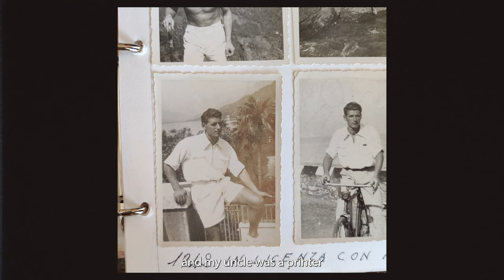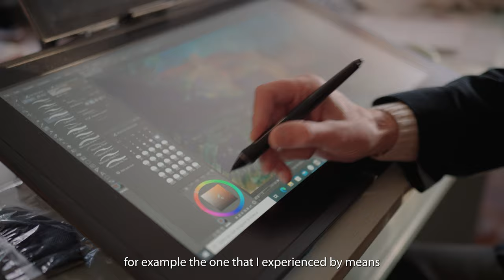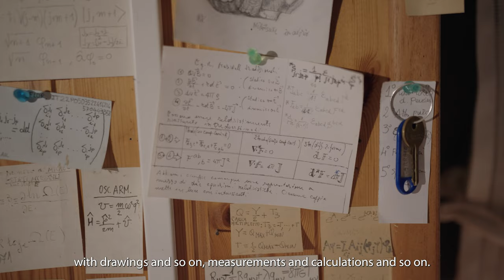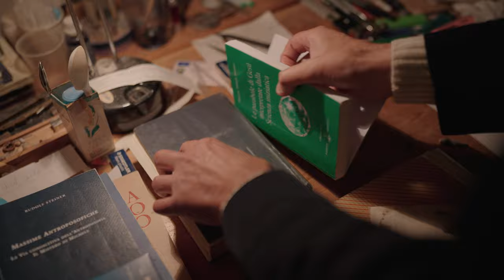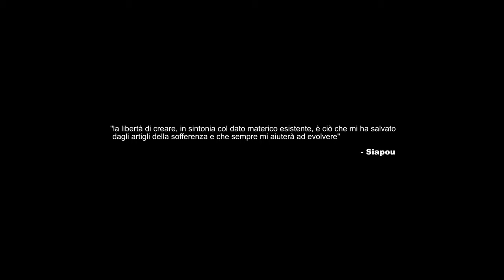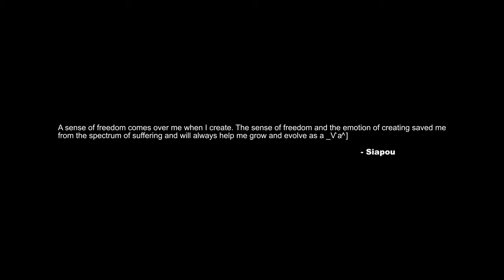Siapou - A short documentary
Short documentary film edited from a one-and-a-half-hour interview with the Italian artist and theoretical physicist Siapou.

Produced by Kravefilms.